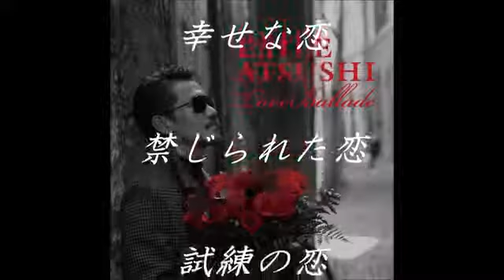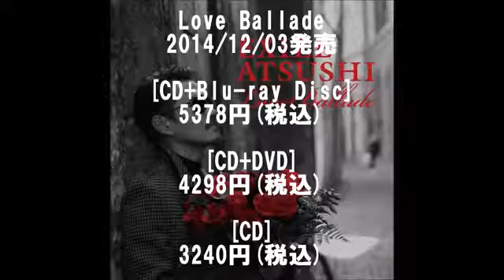EXILE ATSUSHI／新作Album『Love Ballade』 ゼクシィCMソング Precious Love 、赤十字運動広報CMソング Angel Heart 、 桜の季節 収録